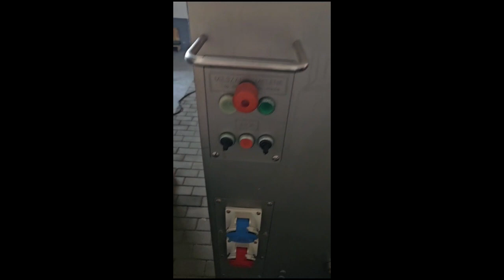1322-8: Kolbe mixer-grinder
Kolbe mobile mixer-grinder, type: MW52-120, serial number: 128 0216, year of construction: 2016, 400 V, 3 Ph, 50 Hz, 15.2 A, 7.5 kW, weight: 500 kg, diameter plate: 120 mm, total dimensions: 1200 mm x 800 mm x 1350 mm.